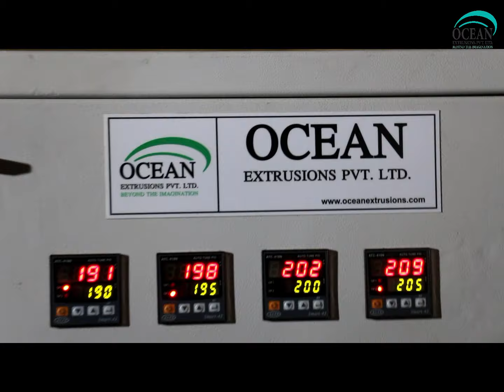Plastic Dana Making Plant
Plastic Dana Making Plant such as Plastic Reprocess Plant, Plastic Waste Recycling Plant, Plastic Recycling Machine, Raffia Waste Reprocess Plant, Extruder For Waste Plastic Recycling, Drinking Straw Machine.

Plastic Dana Making Plant is the process of recovering scrap or waste PLASTIC and reprocessing the material into useful products. This helps to reduce the high rates of  plastic pollution.

Plastic Dana Making Plant includes taking any type of plastic sorting it into different polymers and then chipping it and then melting it down into pellets after this stage it can then be used to make items of any kind such as plastic chairs and tables. Soft Plastics are also recycled such as polyethylene film and bags.

Other processes of Plastic Dana Making Plant:-

Plastic Dana Making Plant Manufacturer Ocean Extrusions Pvt Ltd